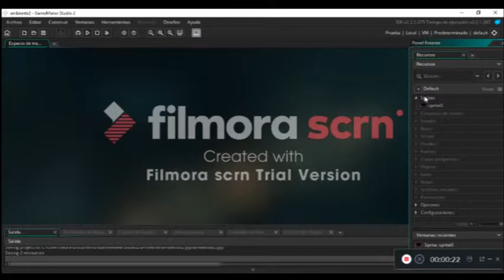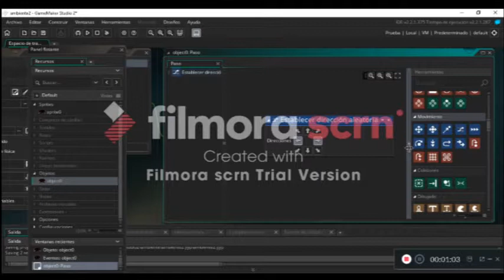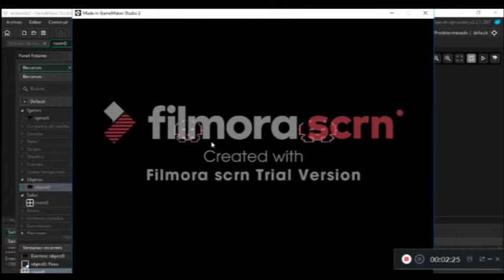GIANCARLO DAZA CARDOZO TEMA COLOCAR SPRITE EN DIRECCIÓN ALEATORIA